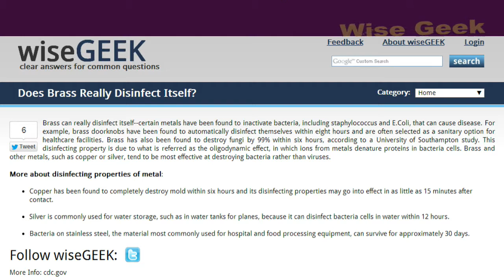СЛУШАЕМ и ЧИТАЕМ || DOES BRASS REALLY DISINFECT ITSELF?